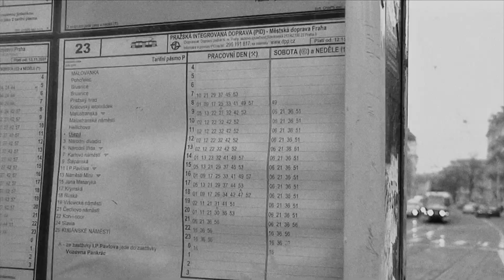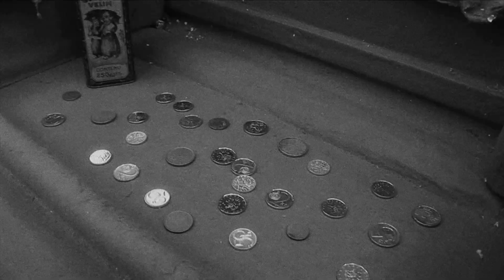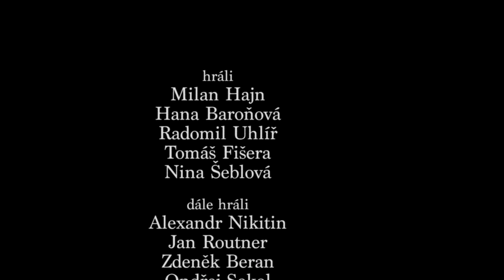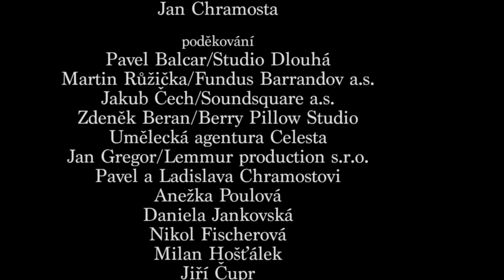KOUZELNÝ MOST | celý krátkometrážní film | HD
Co všechno se může stát v průběhu cesty přes most? Honza (Milan Hajn) miluje Hanku (Hana Baroňová), Hanka miluje Davida (David Borozidis). Spěchá za ním na rande, čeká ji před Národním divadelm, a Honza ji doprovází. Uprostřed mostu je náhoda spojí s kouzelným slepým harmonikáře (Radomil Uhlíř). Harmonikář ucítí jejich lásku a přiměje Honzu, aby se Hance svěřil. Poté jsou přímo na místě oddáni. Jenže všechno je jinak, než se na první pohled zdá. Tento krátký černobílý film je Chramostův první "nestudentský" projekt, pod vedením dramaturga Tomáše Kepky. Kombinuje prvky romantické komedie a fantasy.

Režie: Jan Chramosta
Scénář: Jan Chramosta
Hudba: Zdeněk Beran
Hrají: Hana Baroňová, Radomil Uhlíř, Tomáš Fišera, Milan Hajn